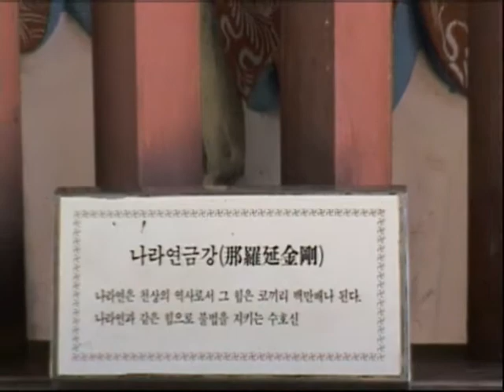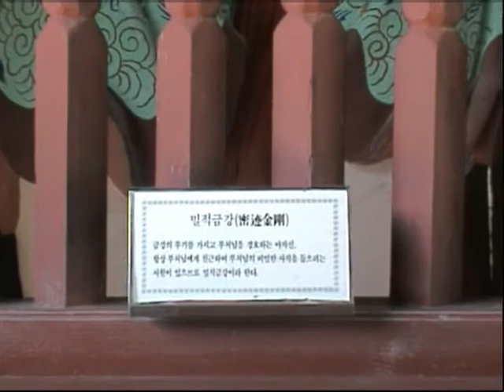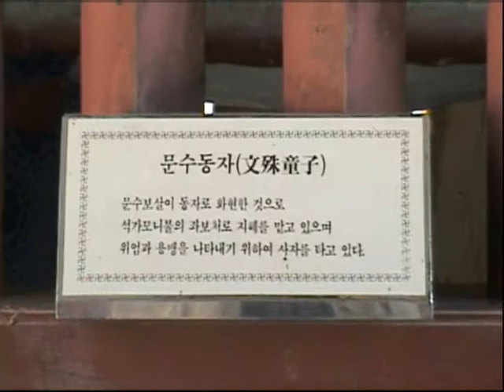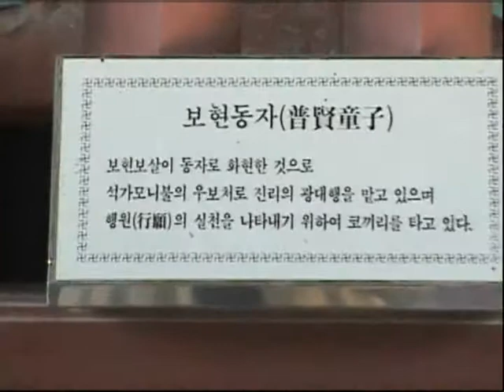지리산 화엄사 금강문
금강은 쇠 가운데 가장 강한 것이라는 뜻이며 그 무엇도 이를 파괴할 수  없으나  금강은  모든 것을  파괴할 수  있으므로  금강의 마음을 가지면 모든 번뇌도 없어집니다.

 왼 쪽에 밀적금강 : 금강의 무기를 가지고 부처님을 경호하는 야차신. 항상부처님에게  친근하여 부처님의 비밀한 사적을 들으려는 서원이 있으므로 밀적금강이라한다.

오른 쪽에 나라연 금강 : 나라연은 천상의 역사로서 그 힘은 코끼리 백만배나 된다. 나라연과 같은 힘으로 불법을 지키는 수호신이다.

 문수동자 : 문수보살이 동자로 나타난 것입니다. 석가모니 부처님의 좌보처로 지혜를 맡고 있으며 위엄과 용맹을 나타내기 위하여 사자를 타고 있다.

  보현동자 : 보현보살이 동자로 나타난 것입니다. 석가모니 부처님의 우보처로진리 광대행을 맡고 있으며 행원의 실천을 나타내기 위하여 코끼리를 타고 있다.

인조 10년(1632년) 벽암 각성선사께서 중건했으며 1998년에 종열스님이 단청불사를 했다.